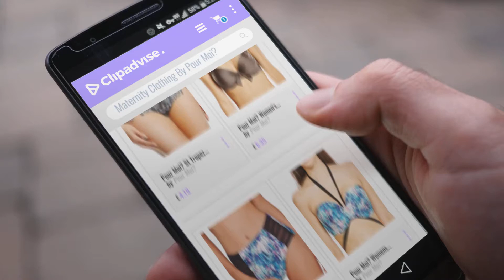Top 10 Pour Moi? Maternity Clothing [2018]: Pour Moi? St Tropez Low Rise Women's Shorts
New! 2019 Black Friday / Cyber Monday Hipster & Shorts Deals and Updates.

Black Friday / Cyber Monday Pour Moi? St Tropez Low Rise Women's Shorts by Pour Moi?

Black Friday / Cyber Monday Pour Moi? Women's 1128 Azure Halterneck Bikini Top by Pour Moi?

Black Friday / Cyber Monday Pour Moi? Womens Cosmic Control High Waist Brief by Pour Moi?

Black Friday / Cyber Monday Pour Moi? Womens Cosmic Multi Strap Padded Bikini Top by Pour Moi?

Black Friday / Cyber Monday Pour Moi? Womens Cosmic Bandless Halter Bikini Top by Pour Moi?

Black Friday / Cyber Monday Pour Moi? Womens Bamboo Longline Underwired Bikini Top by Pour Moi?

Black Friday / Cyber Monday Pour Moi? Women's Carnival Plunge Push Up Plain Bikini Top by Pour Moi?

Try Also:
PourMoi?MaternityClothing